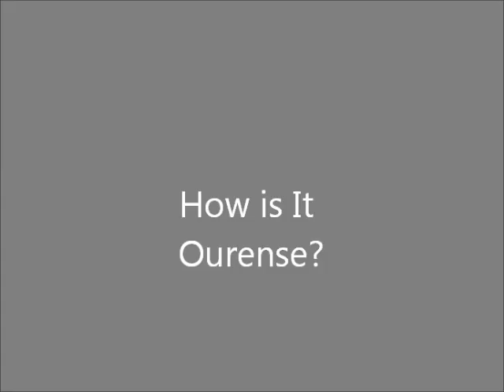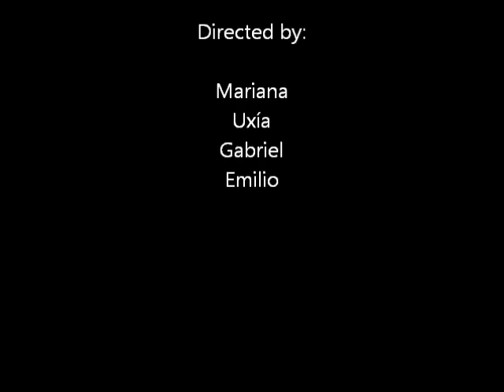1ºE does Sports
Some students tell us about Ourense and sports.